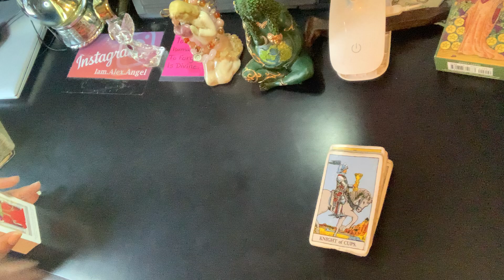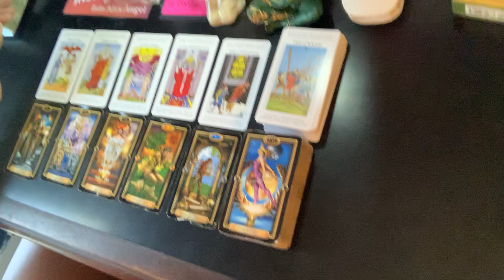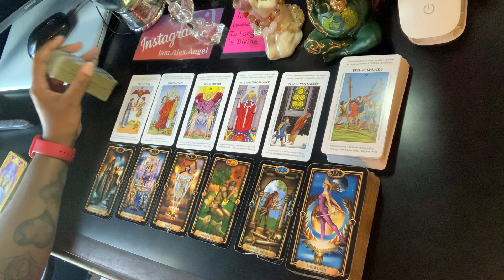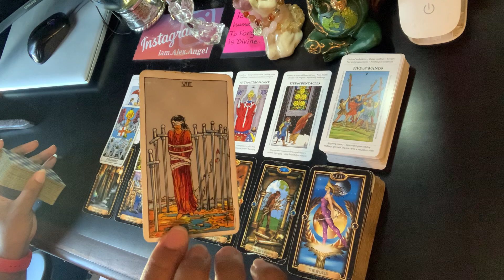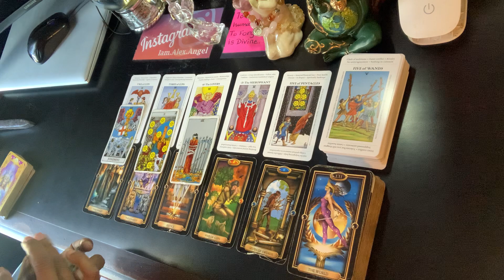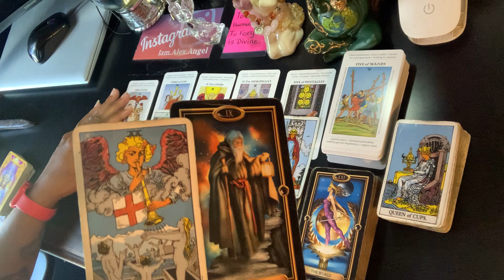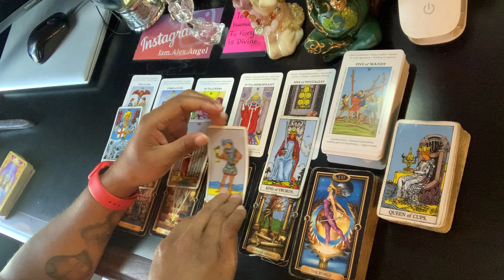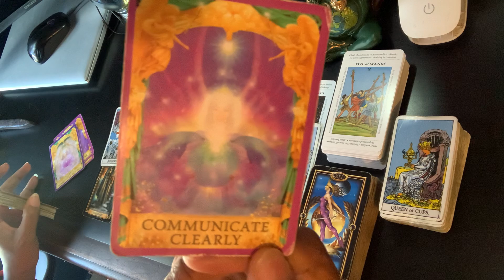Pisces ♓️ Can we repair this? | AUGUST 2022